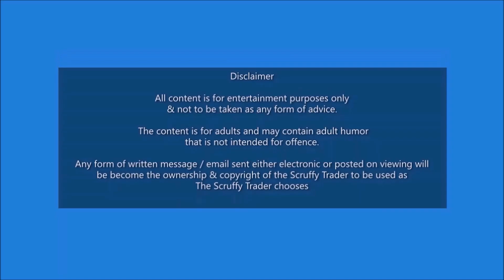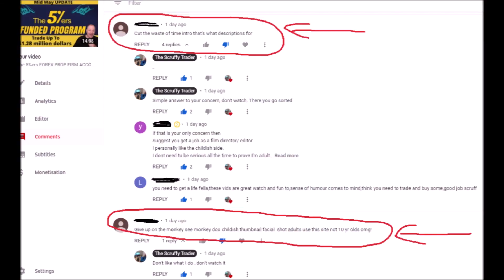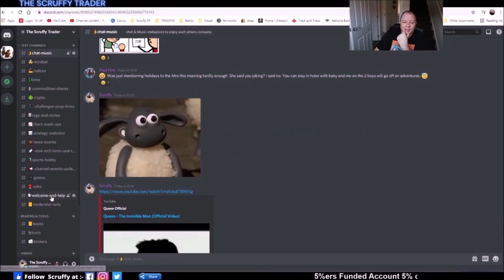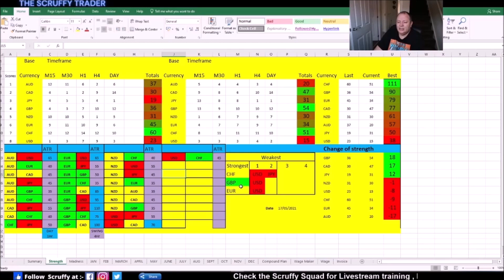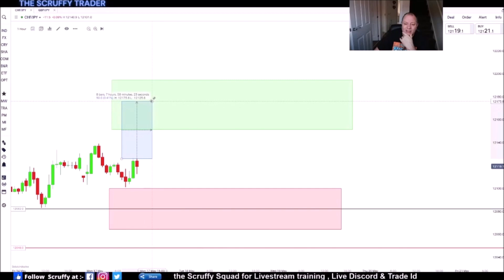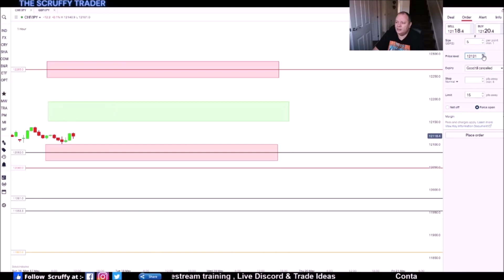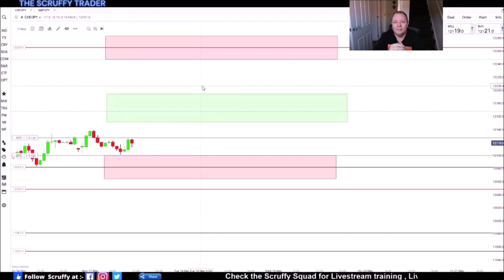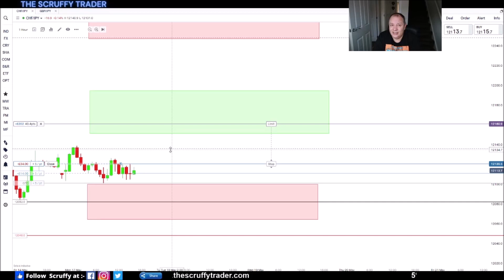CONTROL YOUR MIND TO WIN FOREX DAY TRADE